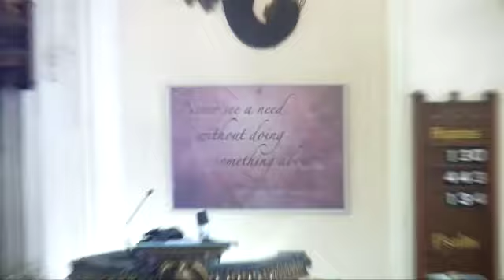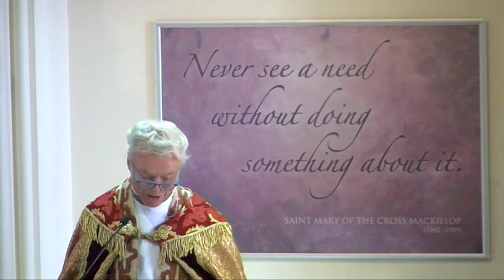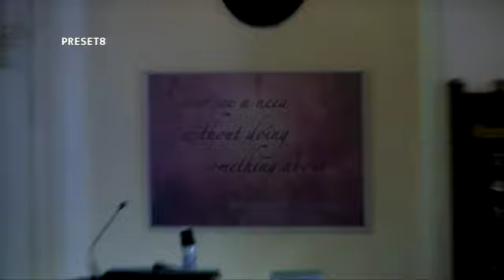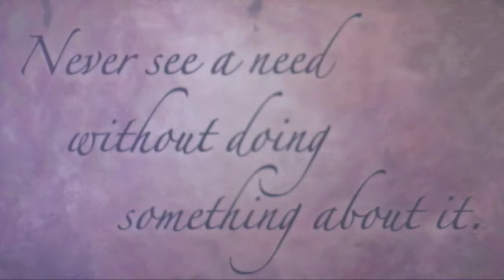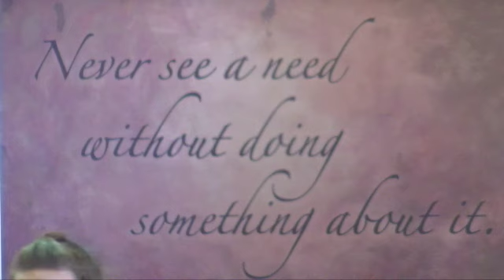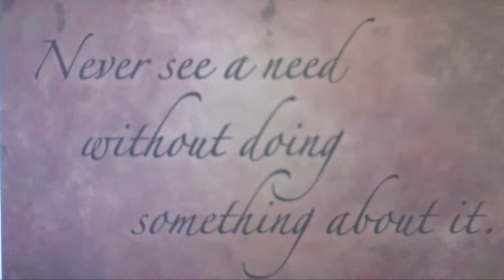St. Matthew's Service - 16 May 2021